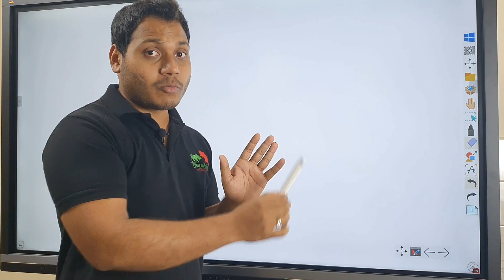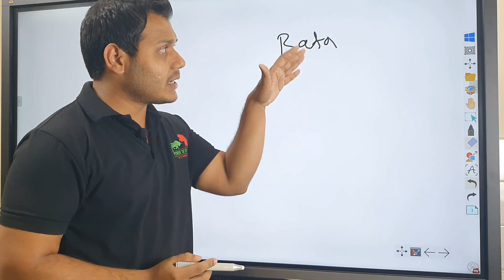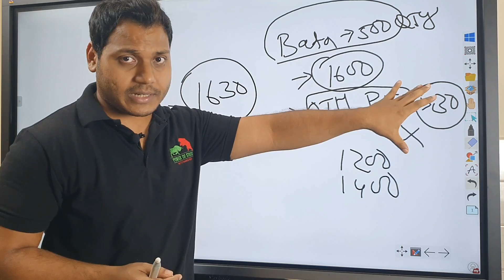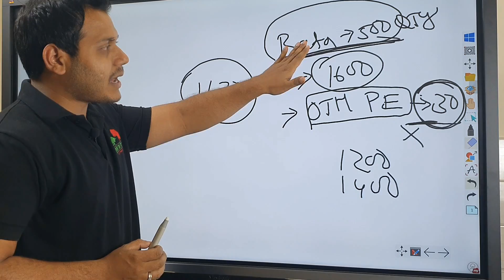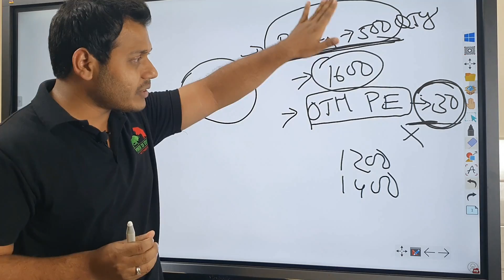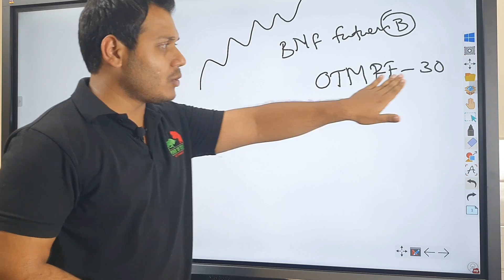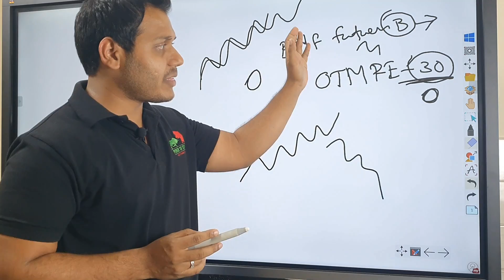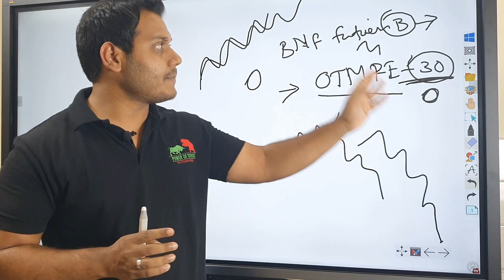Options trading Episode-9#learn with me